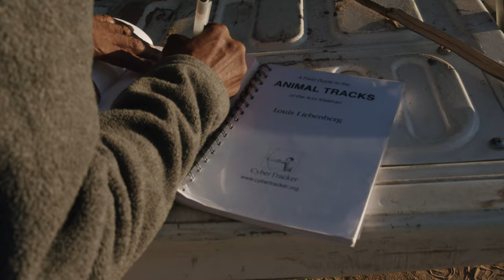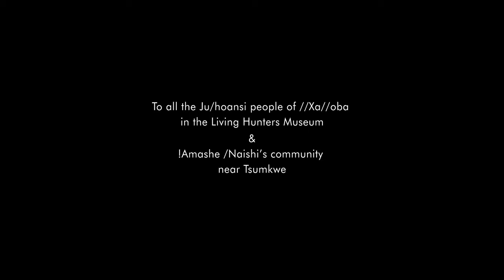SCHOOL OF THE LAND – The first Tracking School run by Ju'Hoansi (San / Bushmen) in Namibia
This crowdfunded documentary was filmed by SuperPlusFilms during a four week immersion with the Tracking School in Jan/Feb 2020.

From the interviews and the imagery you get a glimpse of what it is like to come and learn from the internationally recognized Ju'Hoansi "Master Trackers" /Ui /Kunta and Oma Daqm and their wider community in their homelands of the Kalahari in North-East Namibia.

In the film you can also see friends from the Living Hunters Museum as well as from another community project near Tsumkwe, run by !Amashe /Naishi and his family.

We hope you enjoy watching it and we are happy when you share it far and wide with your friends and communities!

From the Tracking School Community:

"A school that keeps alive our culture for the generations yet to come!

We offer deep learning experiences around the ancient skills of tracking and reading the landscape.

Our knowledge is shared on field trips and immersions with international tracking enthusiasts.

Through our field programs you can connect to a life way close to the earth, one that all humans share as a common heritage. Hunting and gathering is at the root of all of today’s manifold cultures, and we feel that it is worth being preserved now and into the future.